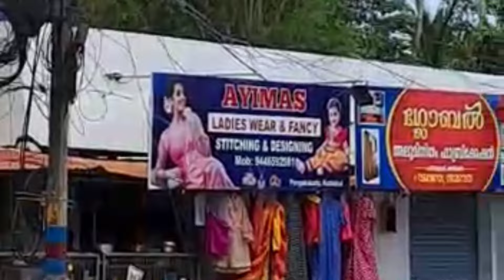സ്ത്രീ സ്വാതന്ത്ര്യം ശരിക്കും ഉപയോഗിക്കുന്ന ഒരു വനിത പെൺ ഗു.ണ്ടകളും വിലസുന്ന കേരളം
റോഡിൽ കിടന്ന് അ.ടി കൂടിയതിന്റെ വീഡിയോ എടുത്തവന്റെ ഗതി ഇതാണെൽ, ഇതെല്ലാം കൂടി കൂട്ടി വാർത്തയാക്കി നാട്ടുകാരെ അറിയിച്ച എനിക്ക് എന്താണ് കിട്ടാൻ പോകുന്നത്?!!
വനിതാ  ഗൂ.ണ്ട കളും  കേരളത്തിൽ  തലപൊക്കി തുടങ്ങി